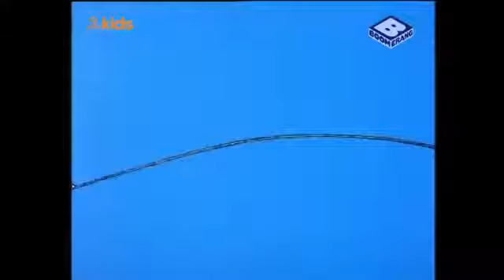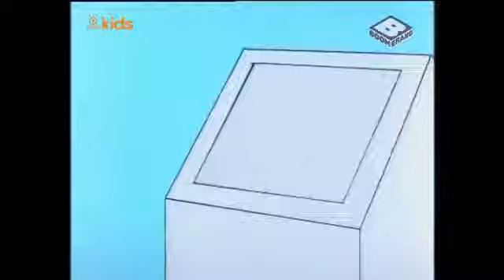Tom and Jerry Show Tập 2 Phim Hoạt Hình Tiếng Việt